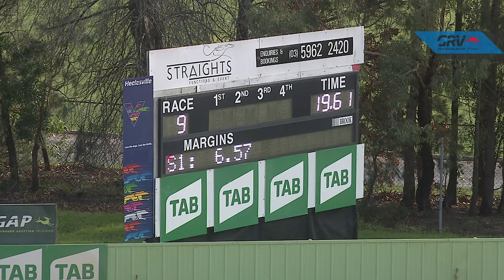HVL SUN 13 JUN 21 R9